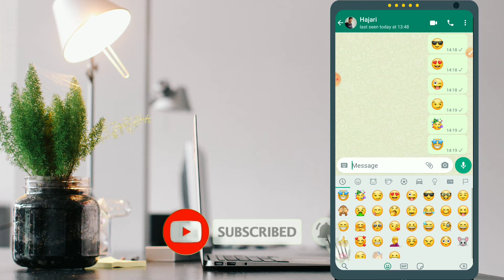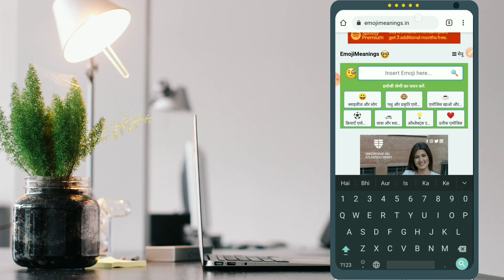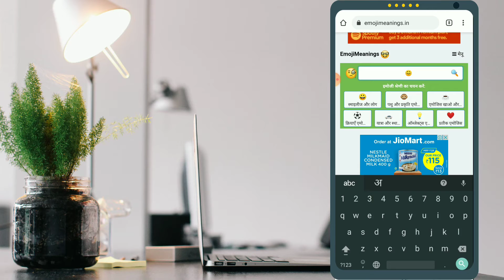All Emoji Meaning in Hindi || Emoji Meaning Kaise Pta Kare || Emoji Ka Matlab Kya Hota Hai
ish video me hum aapko btayenge ki aap kisi bhi emoji ka matlab hindi me kaise pta lga skte hai, to ager aapko ye video pasand aata hai to ishe like aur share jarur kare.

emoji meaning in hindi
emoji meaning
emoji ka matlab kya hota hai
kisi bhi emoji ka meaning kaise jane
emoji ka arth